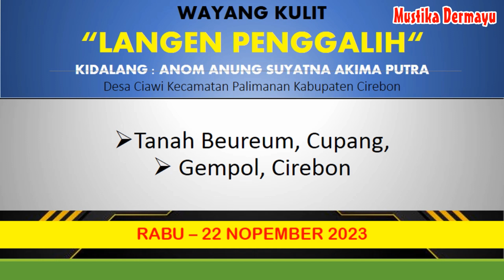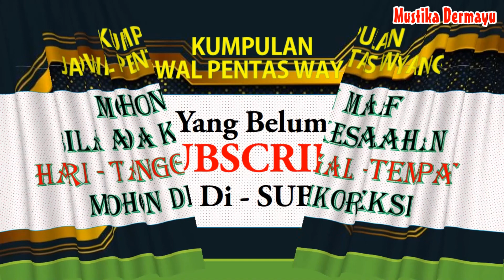📽Jadwal Wayang Kulit hari rabu 22 Nopember 2023 - LIVE STREAMING KJPS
🔴Jadwal Sandiwara Hari Ini  Nopember 2023 - LIVE STREAMING KJPS
🔴Jadwal Bulan Nopember 2023 - Sandiwara  - LIVE STREAMING KJPS
🔴JADWAL SANDIWARA HARI INI‼️️  NOPEMBER 2023 - KUMPULAN JADWAL PENTAS SANDIWARA | LIVE STREAMING HARI INI KJPS

🗓 hari rabu 22 Nopember 2023 - LIVE STREAMING KJPS
Jadwal Nopember 2023 - Aneka Tunggal - LIVE STREAMING KJPS
Jadwal Nopember 2023 - Bina Remaja Indah - LIVE STREAMING KJPS
Jadwal Nopember 2023 - Prabu Danan Jaya - LIVE STREAMING KJPS
Jadwal Nopember 2023 - Purba Sari - LIVE STREAMING KJPS
Jadwal Nopember 2023 - Putra Jala Wastu - LIVE STREAMING KJPS
Jadwal Nopember 2023 - Sinar Kober - LIVE STREAMING KJPS
Jadwal Nopember 2023 - Yudha Putra - LIVE STREAMING KJPS

Transkrip